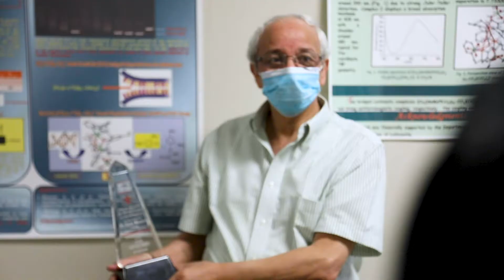Eminent Faculty Awards 2020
A ceremony planned for March to recognize the 2020 Eminent Faculty recipients was postponed because of the COVID-19 outbreak. In lieu of the ceremony, Dr. Jaimie Hebert, Provost and Vice President for Academic Affairs, traveled the campus to visit with each honoree and hand-delivering their award.

Dr. Salah Massoud and Dr. Mark Zappi are the Distinguished Professor Award honorees. Massoud is a professor of chemistry. Zappi is a chemical engineering professor.

The Dr. Ray P. Authement Excellence in Teaching Award recipients are Lisa Delhomme and Dr. Dianne Olivier. Delhomme is a master instructor and director of the Health Information Management program in the College of Nursing and Allied Health Professions. Olivier is a professor in the College of Education, and coordinator of the college’s doctoral program in the Department of Educational Foundations and Leadership.

The Leadership in Service Award recipient is Dr. Geoffrey Stewart, an associate professor of marketing in the B.I. Moody III College of Business Administration.